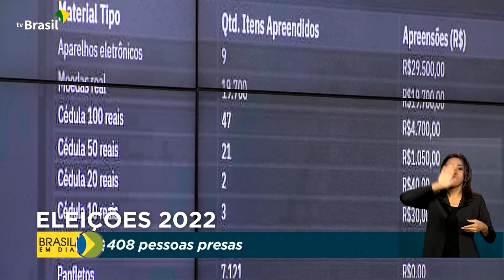Eleições | Segurança nas eleições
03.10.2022 - Para garantir a proteção dos eleitores, cerca de quinhentos mil agentes trabalharam no primeiro turno das eleições. Todo o esquema de segurança foi coordenado pelo Ministério da Justiça e Segurança Pública.